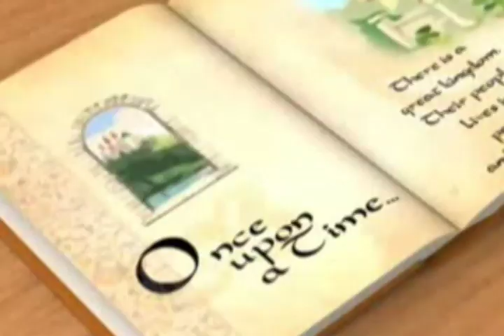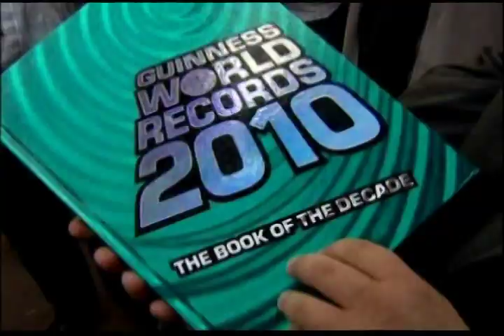Around The World - The Tallest Man In The World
Written and Narrated by Monti Montasseri, Edited by Glenn Nelson.